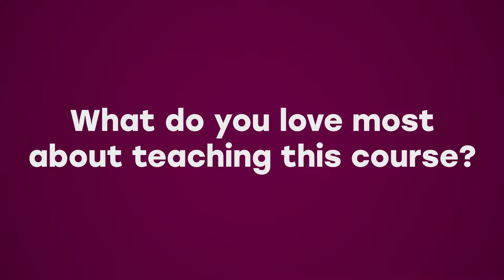An introduction to MSc Games Software Development at Sheffield Hallam University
Watch course leader Dr Jacob Habgood talk about the MSc Games Software Development course at Sheffield Hallam University.